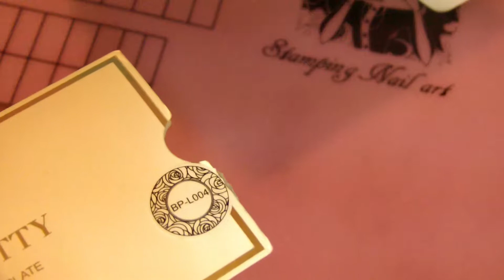UÑAS LOVE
2do Vídeo hecho en la Tarde Noche.-

Materiales Usados:

 Placa de Born Pretty Store BPL-004

 Esmaltes Negro de Beauty Big Bang especial para Stamping

Esmaltes de Colores  varios para realizar el diseño

1Pc Born Pretty Stamper

Born Pretty Store 10% Code RDYL91

Beauty Big Bangs 10% Code ROY14

 Nicole Diary 10% Code ROMA10

Si no estás suscrito aun a mi canal te invito a hacerlo darle LIKE y COMENTAR